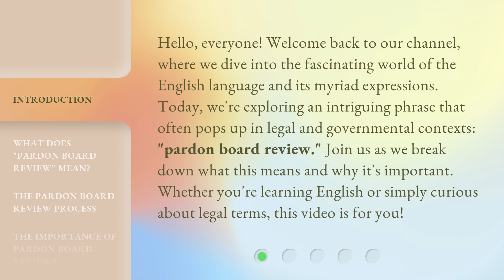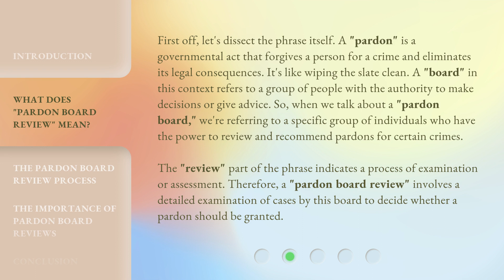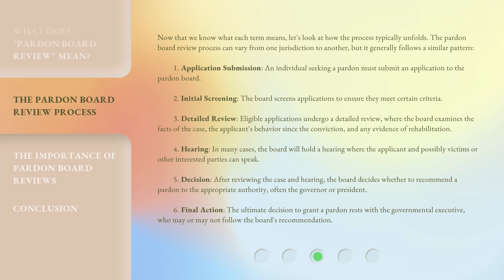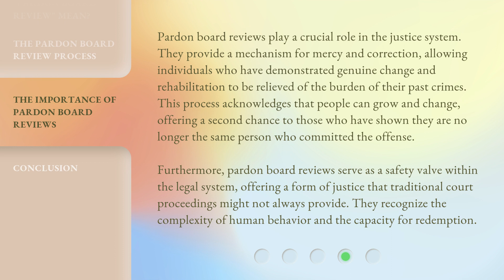Understanding the Pardon Board Review Process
Decoding Pardon Board Reviews • Unlock the secrets behind the pardon board review process and learn how it can impact your future. Watch now to gain insight and understanding.

00:00 • Introduction - Understanding the Pardon Board Review Process
00:37 • What Does "Pardon Board Review" Mean?
01:26 • The Pardon Board Review Process
02:41 • The Importance of Pardon Board Reviews